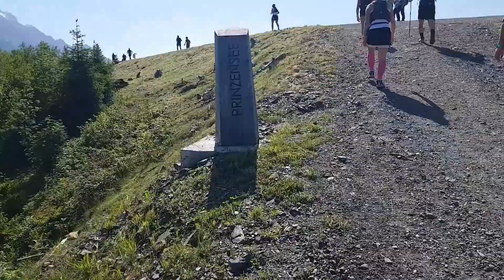Hochkönigman Trail Run Event 2022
In June 2022 we came back to Maria Alm and concluded our trail running trilogy in the Salzburg Alps. Again we were surrounded by friends and family and many other nice and happy people. This video shows two different runs (Speed Trail in the morning and Easy Trail in the late afternoon), but are combined in one video! Thanks again to everybody who joined us. The pleasure was on our end ... again!